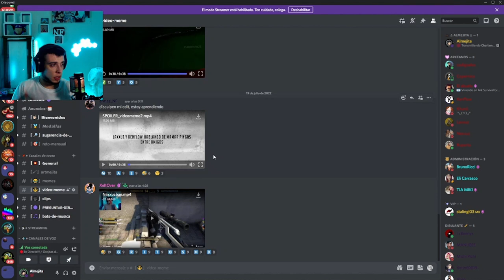ALMEJITA REACCIONA AL ENFADO DE NEXXUZ EN EL CS:GO XDDDD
GUAPO ;)
TWITCH DE ALMEYIRE: